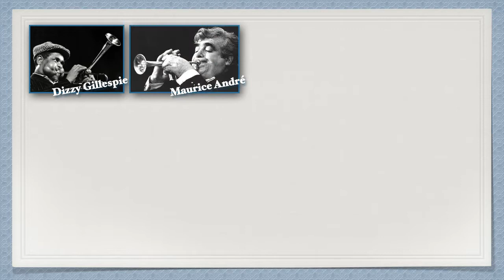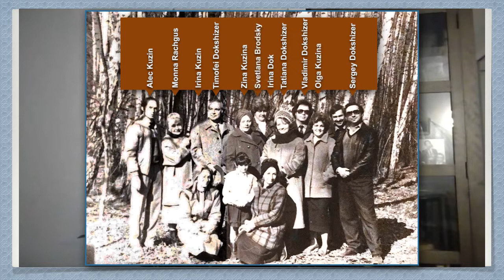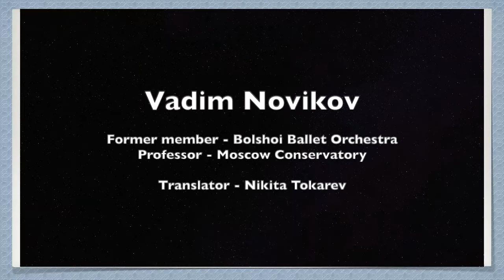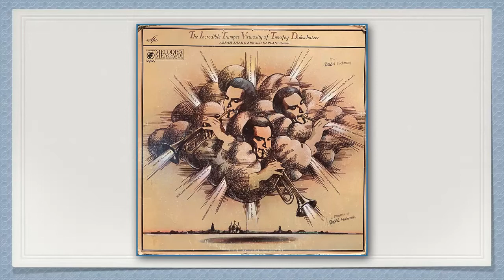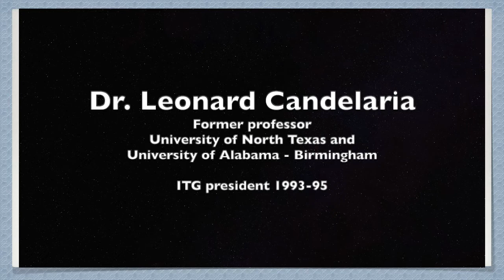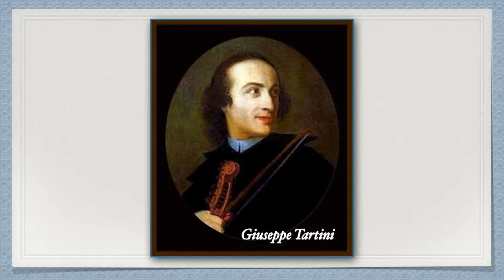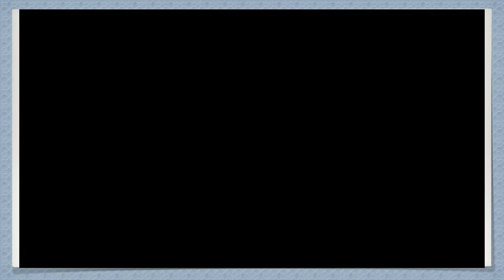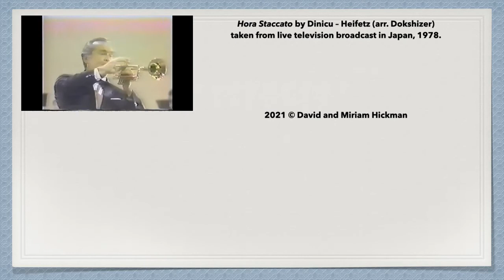Remembering Timofei Dokshizer for ITG1 1